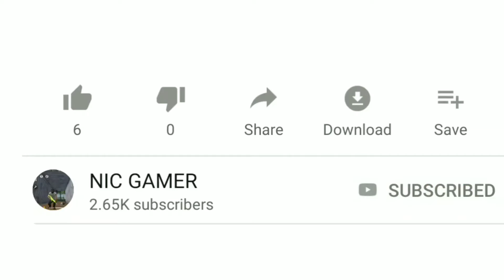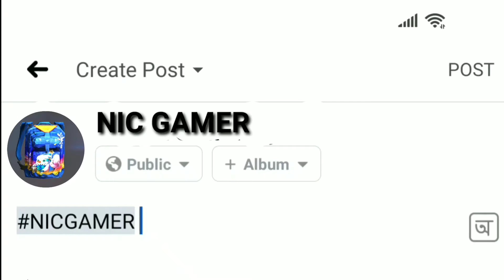Garena Free Fire Create Box Opening Permanent Gun Skin [Giveaway]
Game: Garena Free Fire
Free Fire I'd: NIC.GAMER) (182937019)